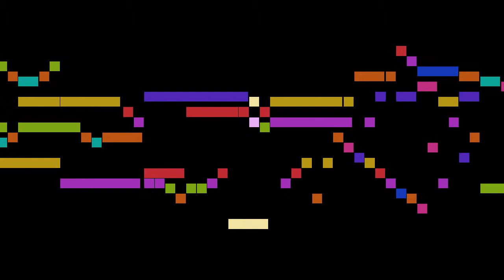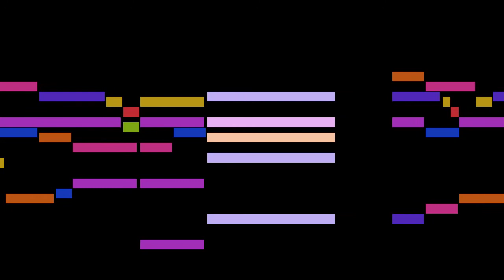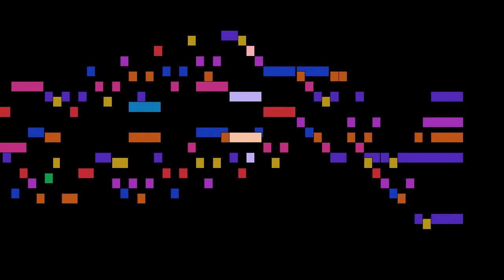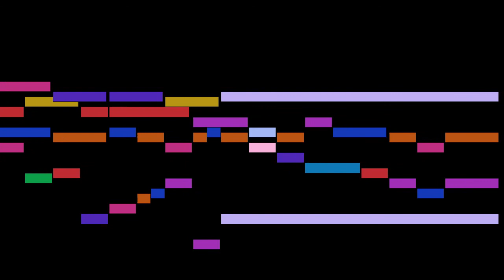Various - A♭ major 11-20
An animated score of "A♭ major 11-20", from Präludien-Album für Orgel oder Piano, by Various.